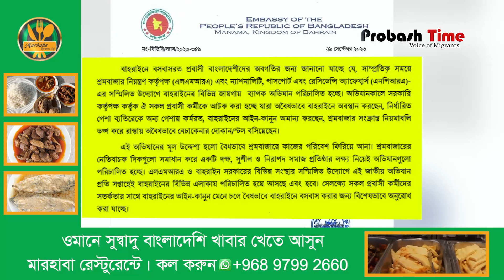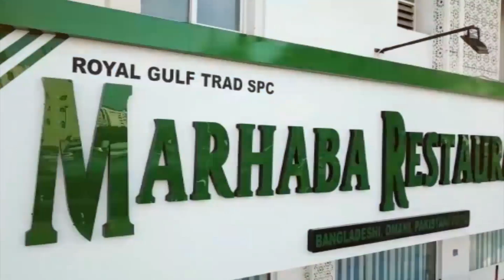বাহরাইনে পুলিশের বিশেষ অভিযান | Migrant | Bahrain | Probash Time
- Team Probash